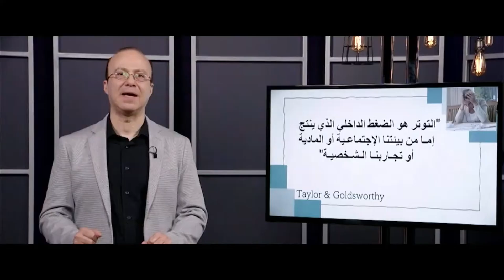Daniel | Message 2 | King vs God Part 1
This Sunday Scott Koop from Square One World Media speaks from Daniel 2